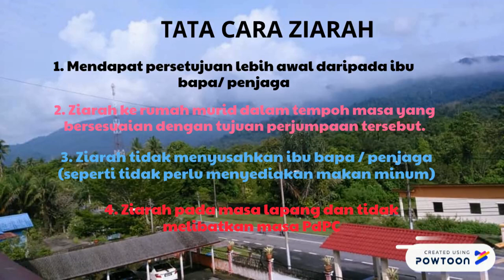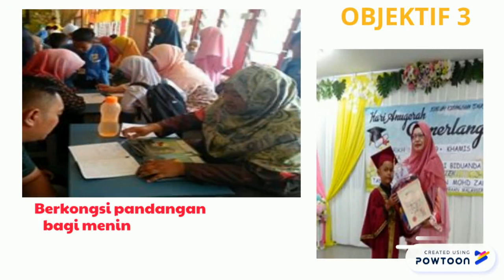MONTAJ PELANCARAN ZIARAH CAKNA SK TENGKEK 2020